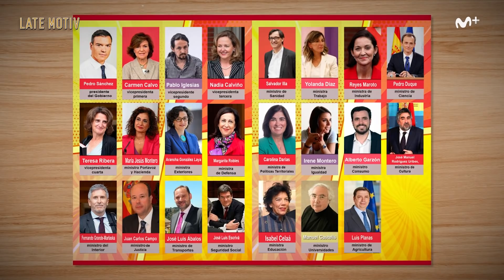LATE MOTIV - Monólogo. Gobernini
“Buenas noches desde Madrid, capital de Arabia Saudí y meca del feminismo. Hoy le han quitado el plastiquito a los nuevos ministros. Esta mañana han jurado el cargo”. Así comienza este monólogo. Si estás un poquito puesto en actualidad sabrás de qué va. A pasarlo bien. Un saludo. Firmado: el chaval que escribe estas descripciones que nadie lee.